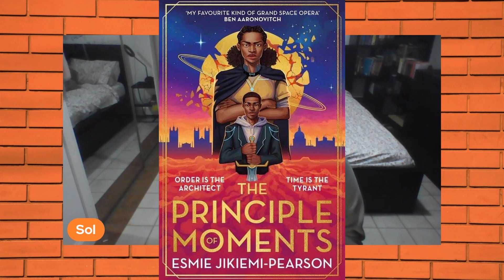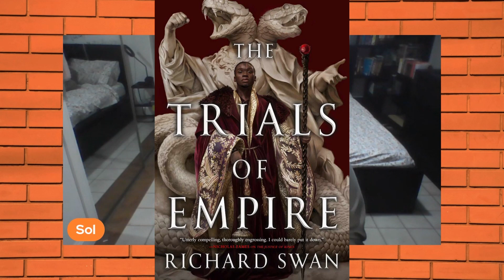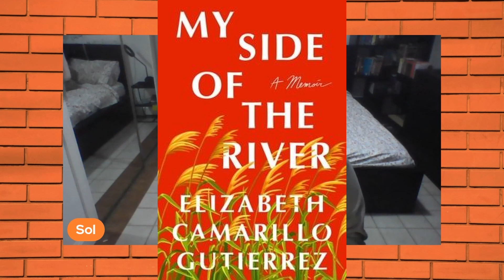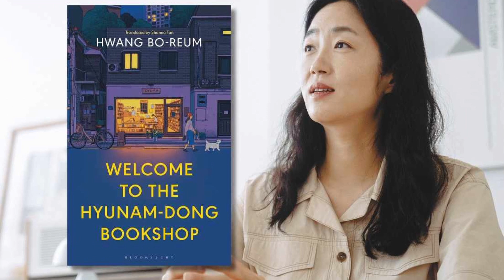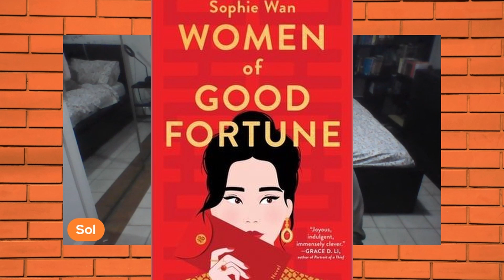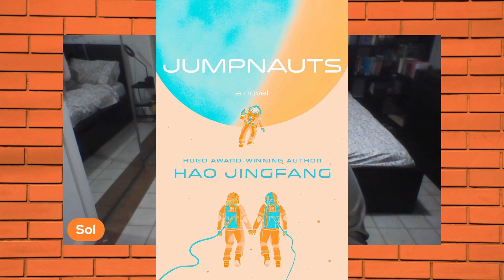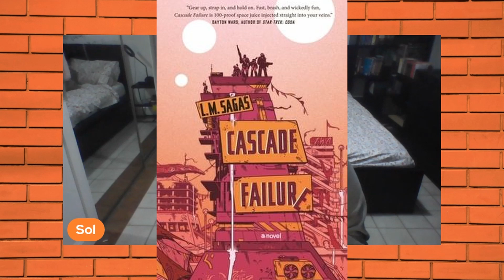First Quarter Anticipated Book Releases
Sol speaks about the books she is looking forward to in the first three months of the year.

Mike - @mrmikeshea
Sol - @solgovin
Bogz - @Bogz

0:00 Intro
0:24 January Books
2:43 February Books
7:34 March Books
11:10 Outro